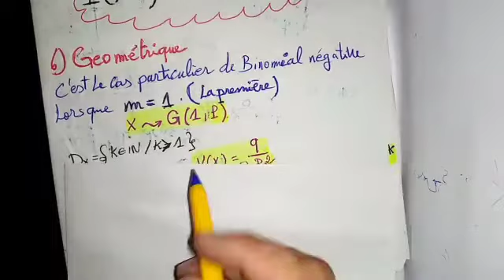Séance 16 : la loi Géomètrique